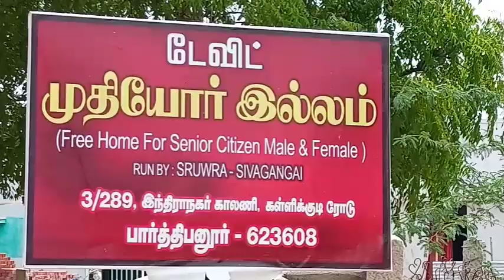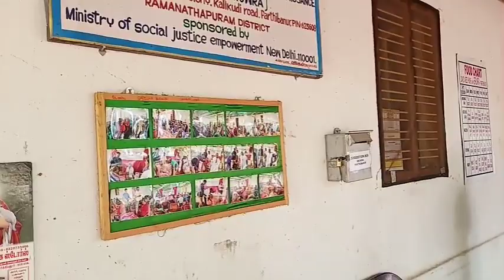பார்த்திபனூர் டேவிட் முதியோர் இல்லத்தில் மதியம் உணவு வழங்கியே VM.சிங்கத்துரை.MK.ராதாகிருஷ்ணன் .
இறைவா  M K R நாடகம் 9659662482 / 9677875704